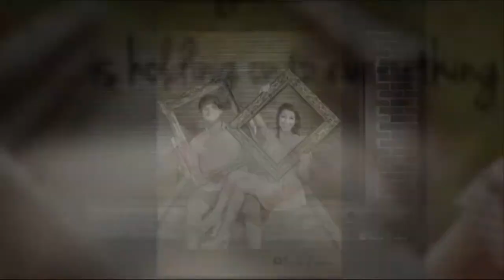Take Two Photo Montage Commercial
We can tailor them to your Birthday Party, Wedding Reception, Rehearsal Dinner, Graduation, Memorial Service, Retirement Ceremony, Tribute, Anniversary Party, or Company Website !